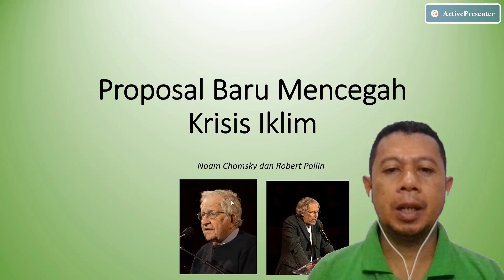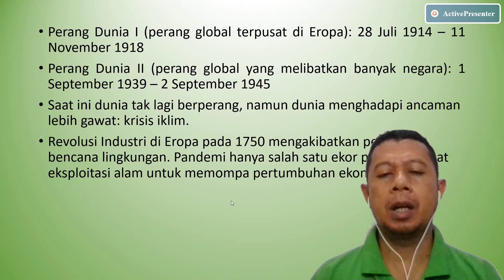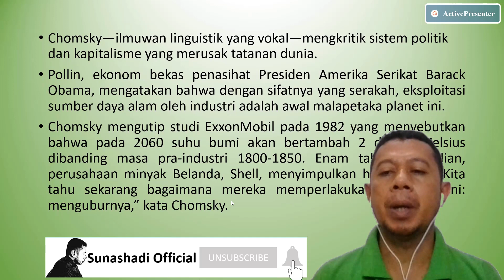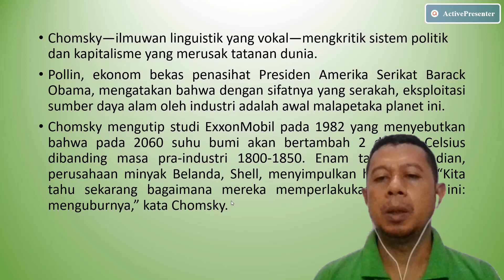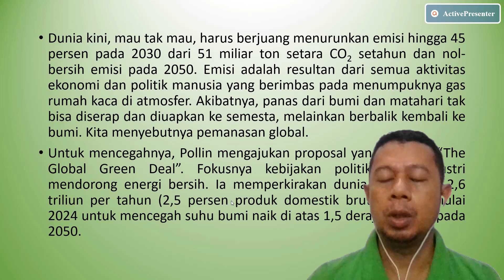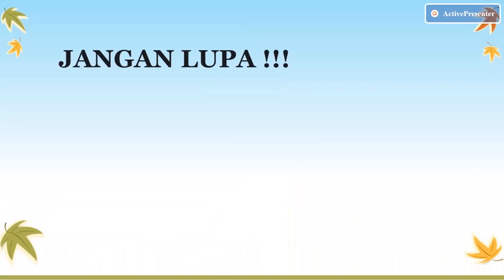Proposal Baru Perubahan Iklim a la Chomsky & Pollin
Dari buku Climate Crisis and the Global Green New Deal ini, Chomsky & Pollin mengkritik Kapitalisme.